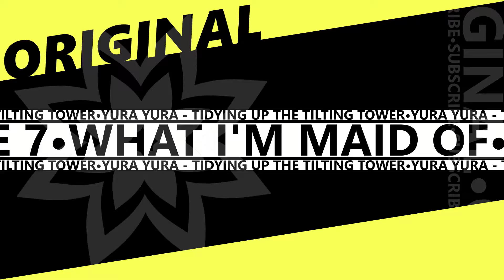Yura Yura! - Stage 7 - What I'm Maid of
This stage features a UFO, *four* timer, rocks and weights. Think you can handle it for an entire minute? It's more doable than it sounds. This is the last new piece of music in the game and it was very intentional to put it on the final stage. Please try the game for yourself. I had a lot of fun putting character into each track, making sure that they belong together but do not sound the same.

The game and soundtrack were created within 72 hours for the 49th Ludum Dare game jam. This original soundtrack features 8 looping pieces of music plus two jingles and a main theme. Aside from the soundtrack, I made two sound effects. This is the most music I've ever put out for a Ludum Dare title and I hope that it scores us well in terms of audio.

Yura Yura! is about a maid that takes on the dangerous task of cleaning up 6 towers and swatting away a dust bunnies. There is but one more tower if you think you're up for it.

Play here on the Web, Mac, and Windows

This game was developed by CornflowerBlue
Follow for more game stuff and art.